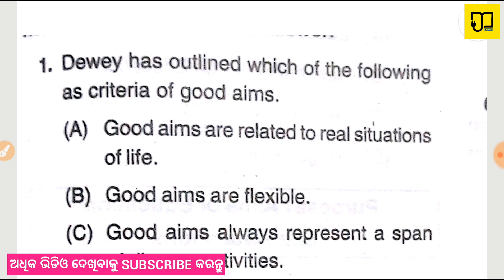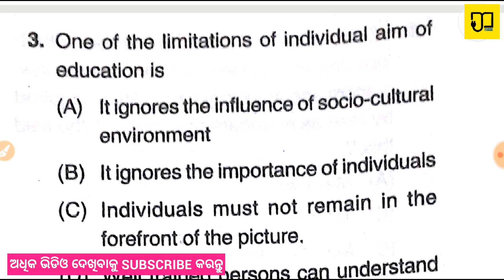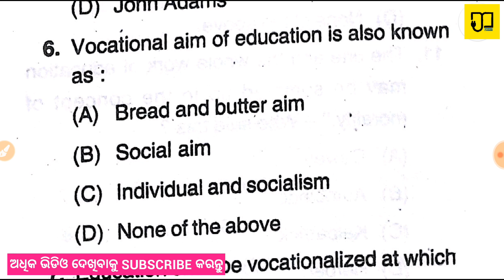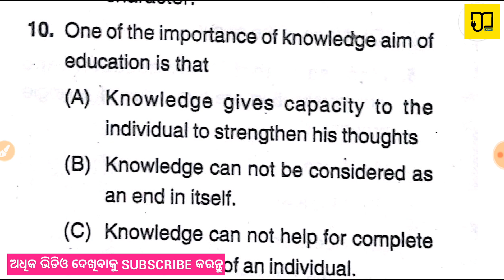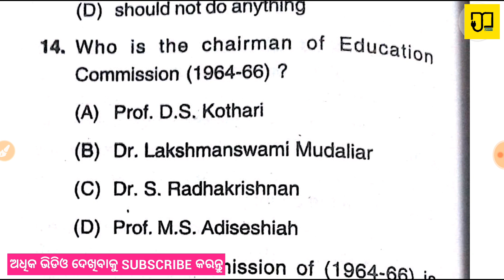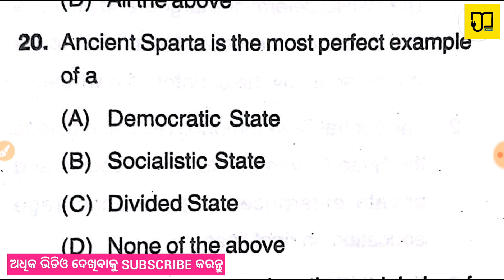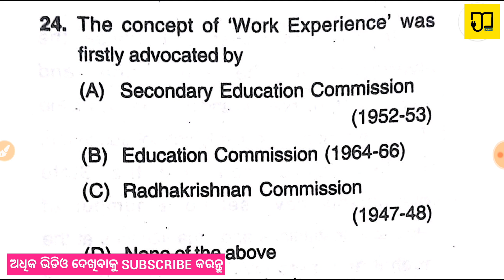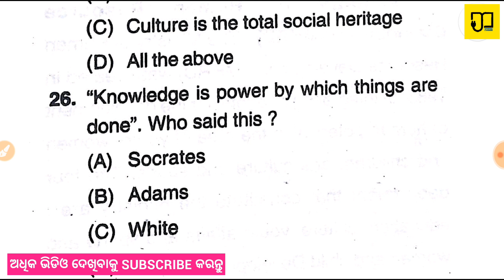GOALS OF EDUCATION. Teaching Aptitude CT B.ed Entrance 2020, English Ru କଞ୍ଚା ଓଡିଆ ରେ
CT ENTRANCE 2020. [ ଶବ୍ଦର ଗଠନ] ଓଡ଼ିଆ ବ୍ୟାକରଣ .